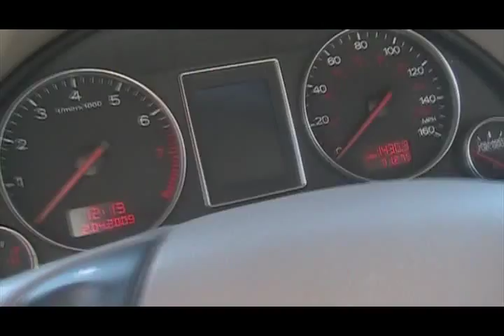2002 Audi A4 1.8T Quattro S2899